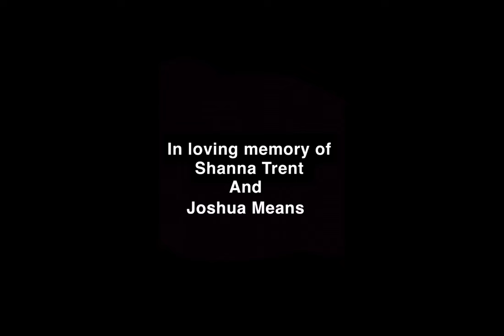Dalton Trent - Memories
Song is hard to sing. Sorry if I mess up on some parts.